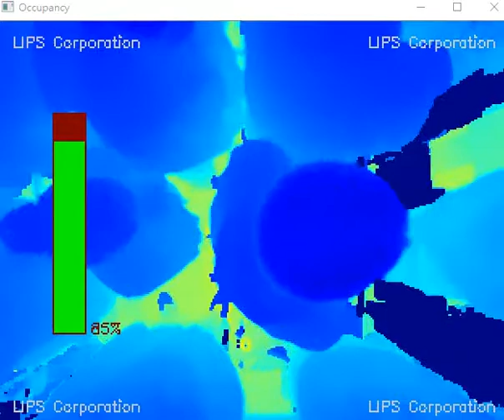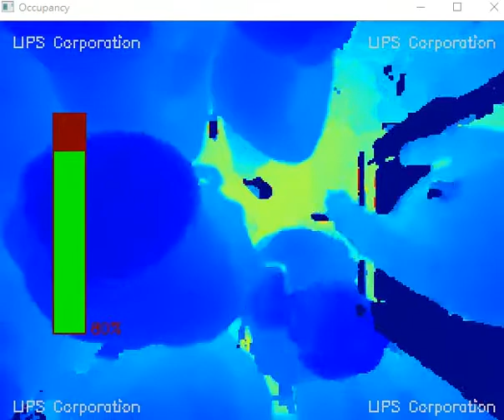Elevator Capacity Calculation Density Meter - LIPS Elevator Volume Capacity Measurement Solution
LIPS Elevator Volume Capacity Measurement Solution can be integrated with the elevator control system and detect the full load level in the elevator to optimize elevator operating efficiency. The solution can calculate elevator capacity and achieve a high level of energy efficiency in operating multiple elevator cars in the same building. The meter will output current space occupancy density in percentage to the elevator control module so the routing of the cars can be optimized in the most energy-saving fashion.